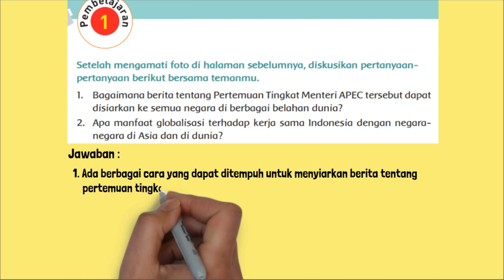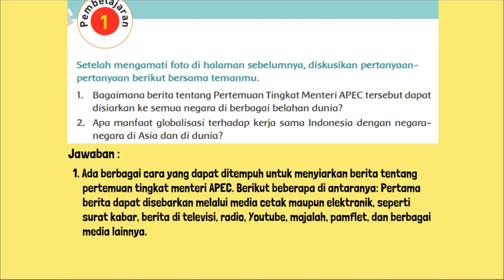Bagaimana Berita Tentang Pertemuan Tingkat Menteri APEC Tersebut Dapat Disiarkan Ke Semua Negara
Bagaimana berita tentang Pertemuan Tingkat Menteri APEC tersebut dapat disiarkan ke semua negara di berbagai belahan dunia? Apa manfaat globalisasi terhadap kerja sama Indonesia dengan negaranegara di Asia dan di dunia?